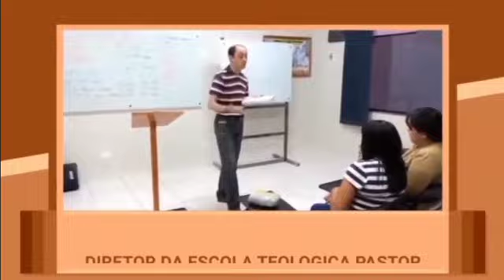🙏 AGENDA ABERTA 2021🙏 PASTOR ROBERTO CRUVINEL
CONVITES PARA:  •Pregações  •Palestras  •Cursos  •Debates (rádio / televisão)

Pastor Roberto Cruvinel

✓ Bacharel e Mestre em Teologia com Especialização em Filosofia Cristã
 pela Faculdade João Calvino

✓ Professor de Grego Bíblico

✓ Diretor da Escola Teologica Pastor Virgílio dos Santos Rodrigues

✓ Possuindo até o momento:
Cinco títulos de Honoris Causa sendo três Brasileiros e dois Estrangeiros  (Titulos Honoríficos)

✓ Escritor com diversos livros publicados.

✓ Articulista de diversos Esteriótipos Evangélicos e Seculares

✓ Debatedor (Rádio e Televisão)

✓Evangelismo Diferente (com Arte ou Esporte)